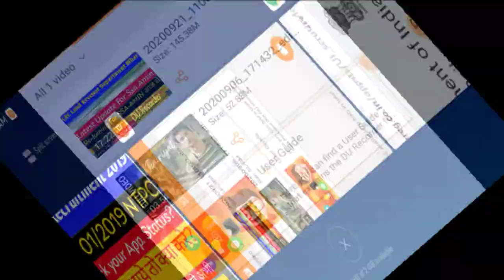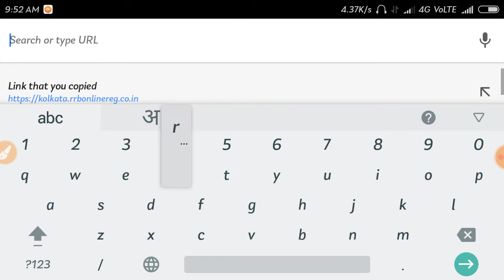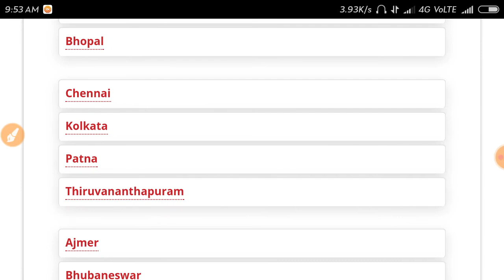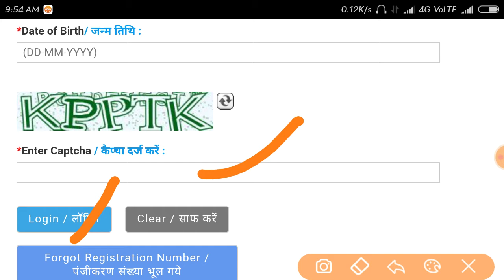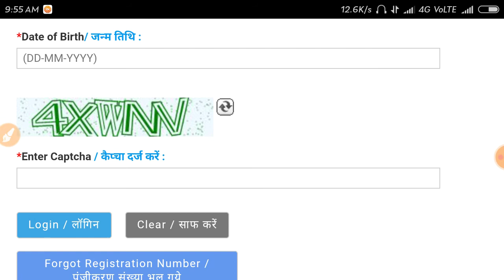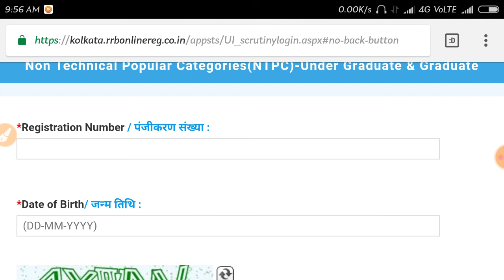RRB NTPC 2019 || HOW TO CHECK your Application STATUS?